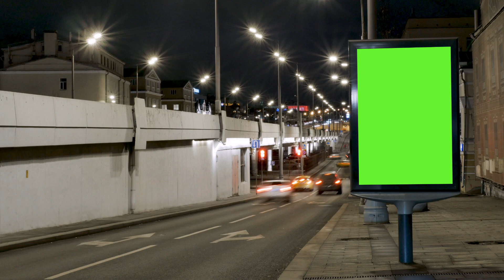baliho green screen on the street, baliho green screen di jalan raya, ‎@SARUPANING VIDEO